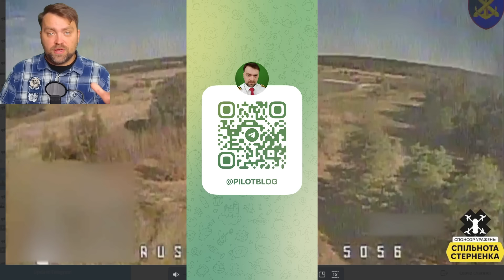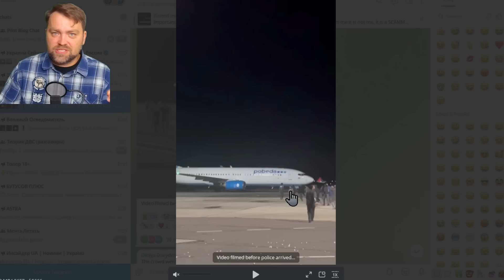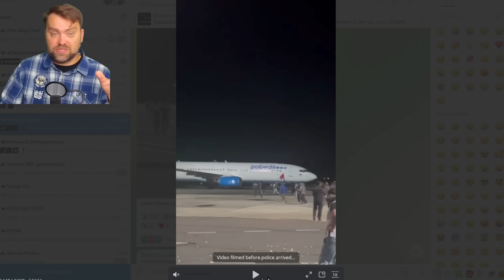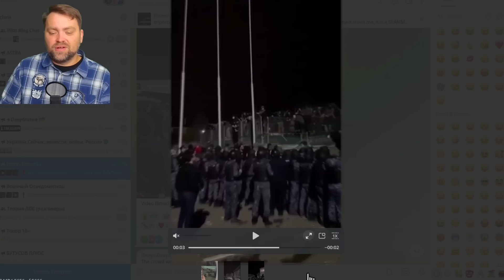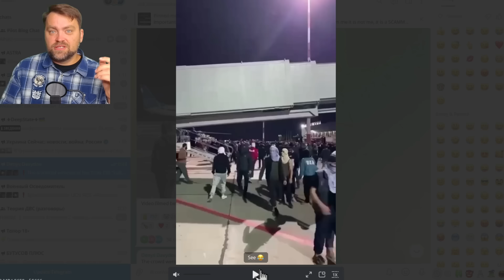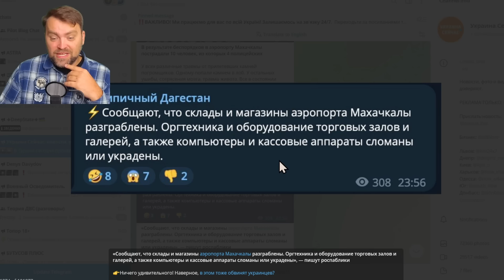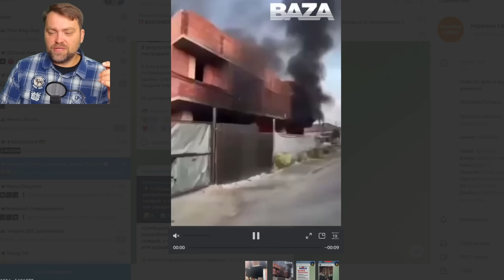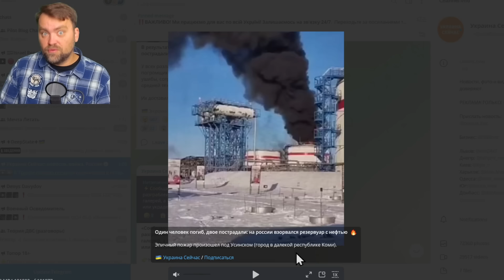Update from Ukraine | Ruzzian Army is in Trouble in Avdiivka and on the South